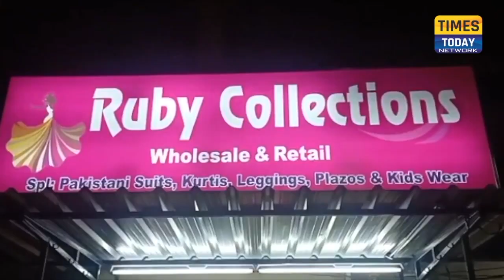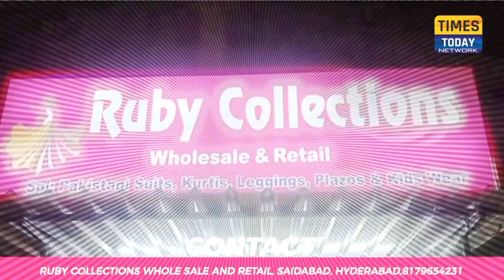Bomb scare at Delhi Airport's Terminal 2, police carry out search operation